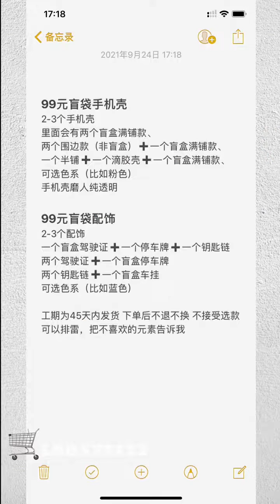Phone Case DIY - Handicraft, and Beautiful - Innovation MO #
Innovative, Handicraft, and Amazing Videos - DIY - Innovation MO

I appriciate your time for watching my Videos.